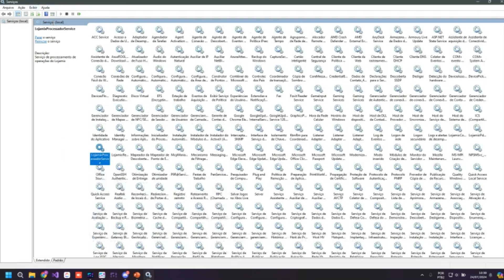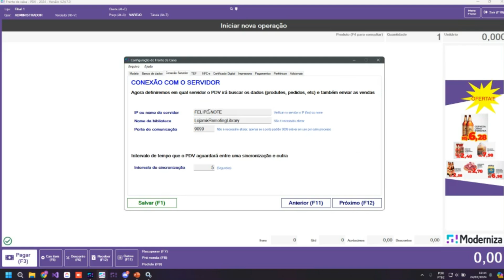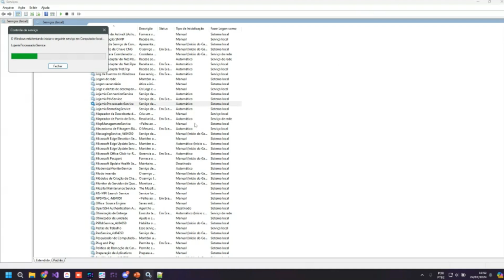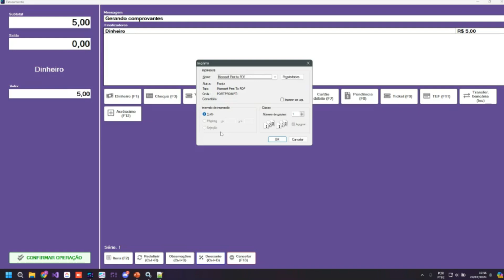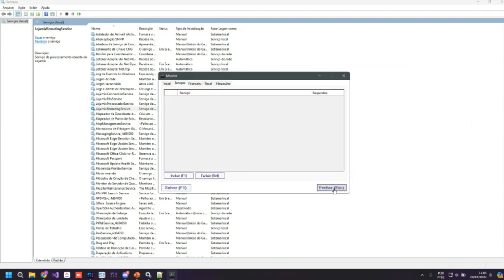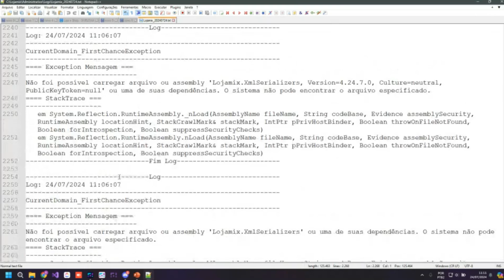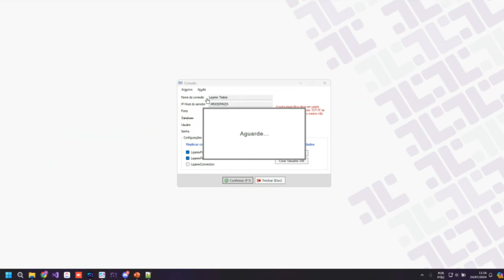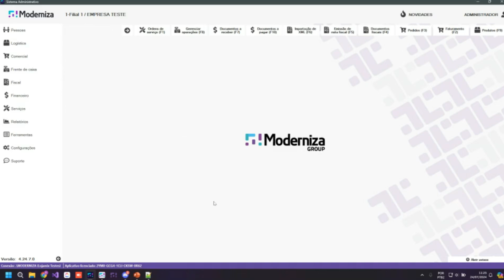Road Digital Show Moderniza | Moderniza Loja: Processamento de Operações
ROAD: Treinamento focado na apresentação dos Processos de Operações do Moderniza Loja, sistema desktop da Moderniza